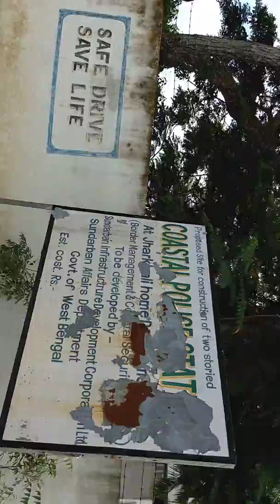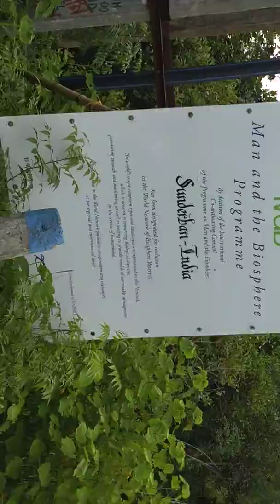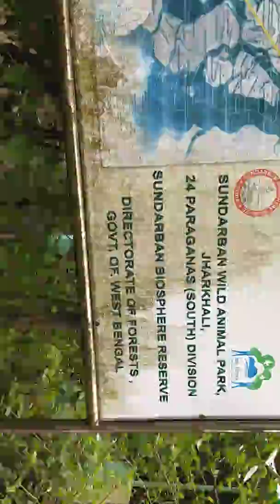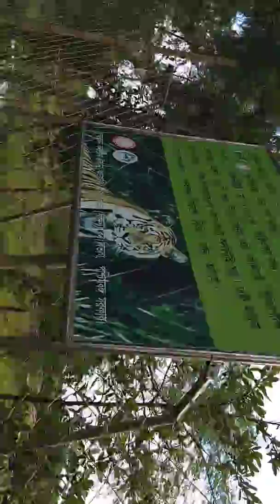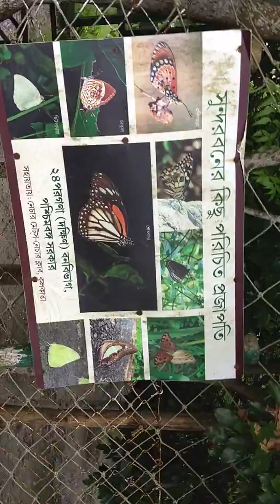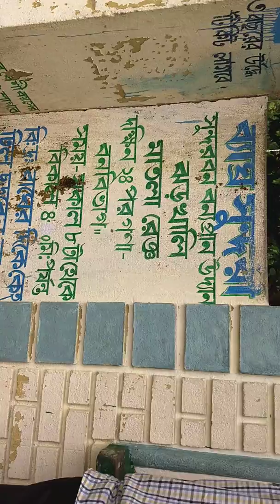JHARKHALI PARK | Sundarban| One day Tour